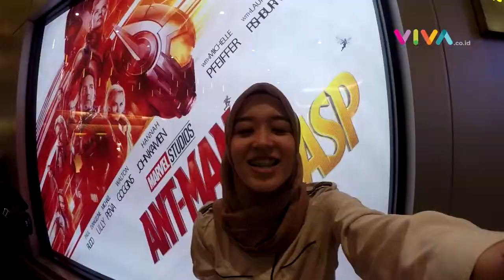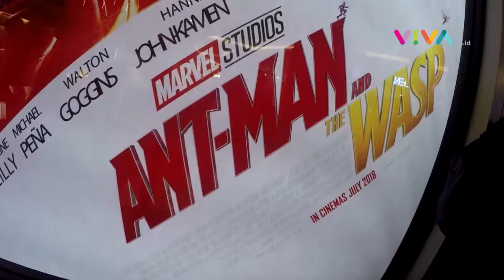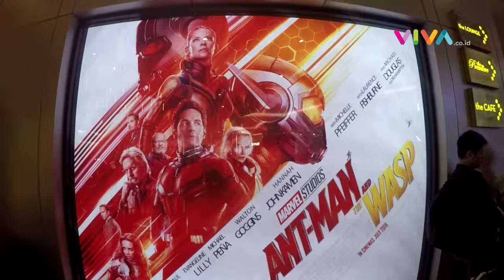Nobar Ant-Man and The Wasp VIVA.co.id SERU BANGET!!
VIVA - Euforia penayangan film kedua Ant-Man ini juga dirasakan oleh sahabat VIVA. Bersama para pembaca dan blogger, VIVA menggelar acara Nonton Bareng Ant-Man and the Wasp yang juga dimeriahkan oleh Komunitas Marvel Indonesia. Acara ini diikuti oleh 100 orang peserta dan digelar di Kota Kasablanka, Jakarta Selatan, Sabtu, 7 Juli 2018